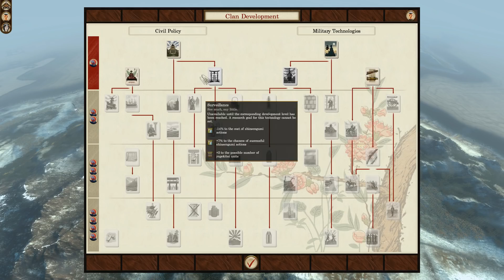FOR THE SHOGUN - Aizu (Legendary - Challenge: Traditional Units Only) - Fall of the Samurai - Ep.01!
Welcome to my Let's Play of Total War: Shogun 2 - Fall of the Samurai, playing as the Aizu only using traditonal units! In episode 01 of our Aizu series we decide to ignore our current war in favour of going to war with the Sendai.

A big thanks to Steve for becoming my Daimyō patron and sponsoring this campaign!

Campaign Information:

Campaign: Fall of the Samurai
Challenge: Traditional Units Only
Clan: Aizu
Difficulty: Legendary
Length: Domination

Total War: Shogun 2 - Fall of the Samurai Gameplay Information:

The standalone expansion to the award-winning Total War™: SHOGUN 2 explores the conflict between the Imperial throne and the last Shogunate in 19th century Japan, 400 years after the events of the original game. A dramatic clash of traditional Samurai culture with the explosive power of modern weaponry.
Guide ancient Japan into the modern age, as the arrival of America, Britain and France incites a ferocious civil war which will decide the future of a nation.

Total War: Shogun 2 - Fall of the Samurai Features:

Dramatic 19th century Japan setting

Based on the backdrop of the Boshin War period, the new campaign starts in 1864, a time of growing resentment against Western colonial power and influence. As Japan begins to modernise and industrialise, the inevitable social and economic changes lead to increasingly militant nationalism and antipathy towards the Shogunate.
6 new playable clans

Play as a clan supporting the Imperial throne, or the last Shogunate:
Shogunate clans: Aizu, Nagaoka, Jozai
Imperial clans: Choshu, Satsuma, Tosa

New foreign powers
The American, British and French nations play an important part in the story of the Boshin war, and your relations with these foreign powers will be integral to unit recruitment and to advancing your technology trees.

New 19th century Japan campaign map
The new island of Ezo extends the SHOGUN 2 campaign map northwards.
Fully refreshed towns and other campaign map features reflect the new time period, with railways making their first appearance in a Total War title.

Campaign map railways
Develop your own railway network to move armies and agents between your regions.
Railways can be sabotaged and transport can be blocked by enemy armies who take control of parts of the line or stations.

39 new land units
Including modern ranged units - such as the Gatling gun and Armstrong gun - controllable in a new third-person mode.
New units can also be recruited from foreign powers, including the British Royal Marines, US Marine Corps and French Marines.

For more information on Total War: Shogun 2 - Fall of the Samurai, check out these links:

Total War: Shogun 2 - Fall of the Samurai is developed by Creative Assembly.